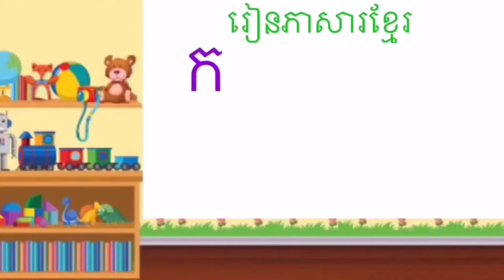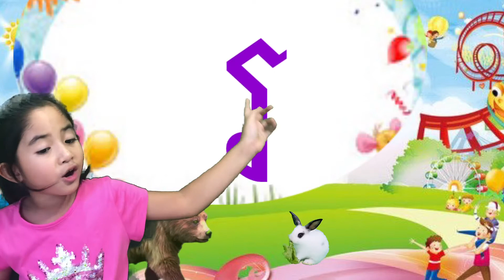ថ្នាក់ទី១ || រៀនប្រកប អក្សរ យ​&រ+ស្រះ|| មេរៀនទី២៧|| ភាសាខ្មែរ - Khmer for Beginners || Lesson 27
នេះជាវីដេអូជំនួយសម្រាប់អាណាព្យាបាលយកទៅបង្រៀនក្មេងៗឱ្យចេះប្រកបអក្សរ "យ និង ​រ" ជាមួយស្រះនិស្ស័យទាំងអស់។
អរគុណសម្រាប់ការចូលទស្សនាវីដេអូយើងខ្ញុំ សូមជួយចុចsubscribe និងរូបកណ្ដឹងអោយផង ដើម្បីទទួលបានវីដេអូថ្មីៗបន្ថែមទៀត។​ បើចង់មើលវីដេអូផ្សេងៗទៀត សូមចុចlink ខាងក្រោម៖